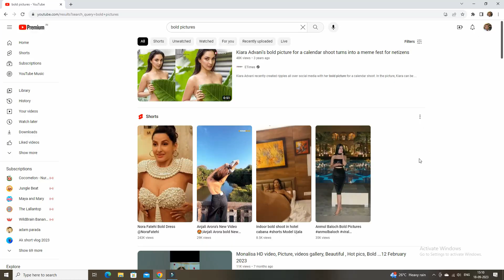New YouTubers के लिए Best Tips | Thumbnail का मतलब क्या होता है | How To Become A You Tuber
Watch this video before making video for YouTube
Benefits of Thumbnails
Meaning of YouTube thumbnail